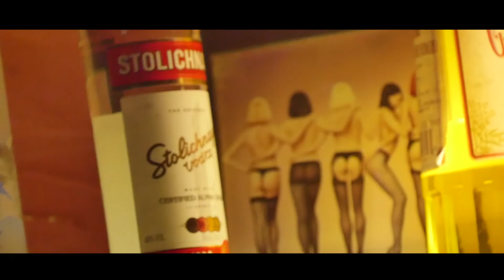TIMSAL PH4.86 派对剪辑.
PH4.86是指人体荷尔蒙在处于兴奋状态时的酸碱值，低音的bass和灵活的律动是激起人体荷尔蒙分泌加快的一大影响因素！TIMSAL以最最纯正的电子音乐和充满律动的Hip-Hop音乐给你们带来一次荷尔蒙尽情释放的盛宴。
Directed by Black Films. @OMACH